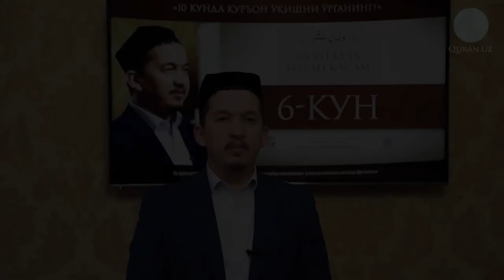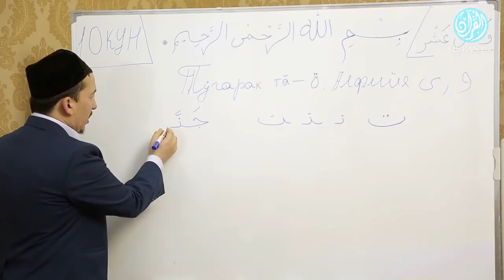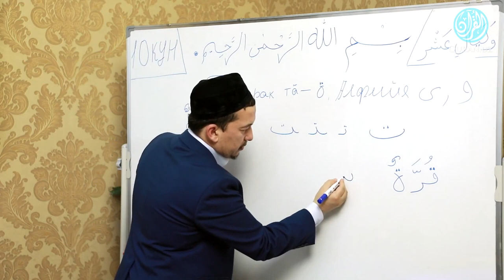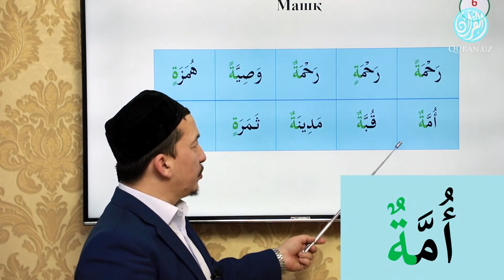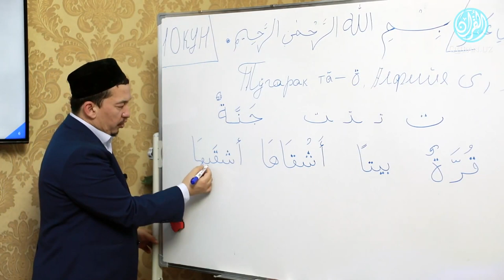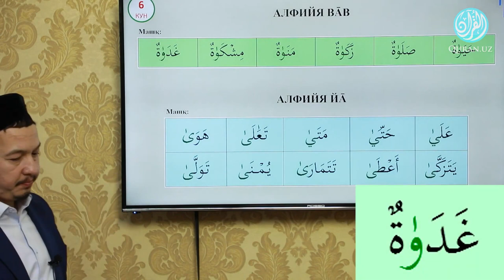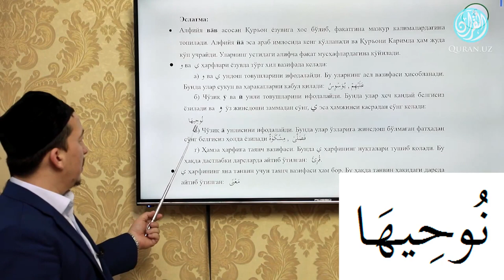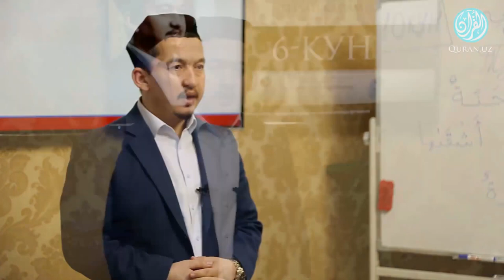«Ўн кеча билан қасам» 6 кун